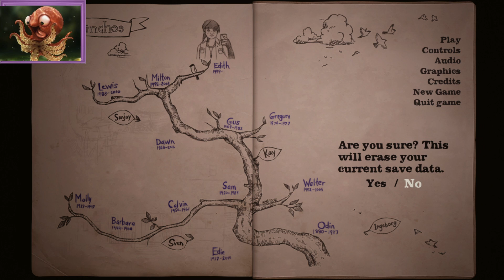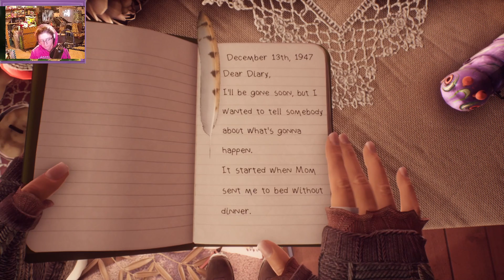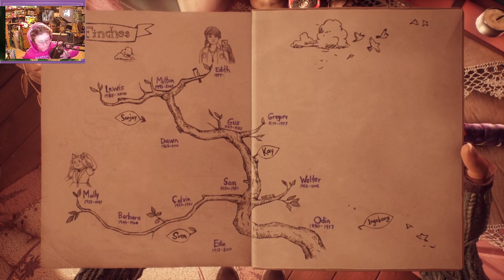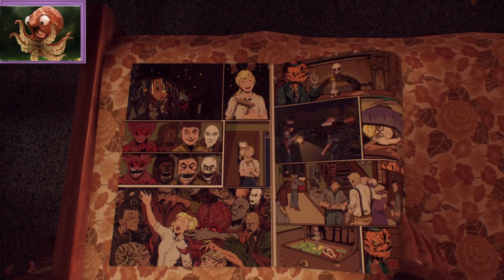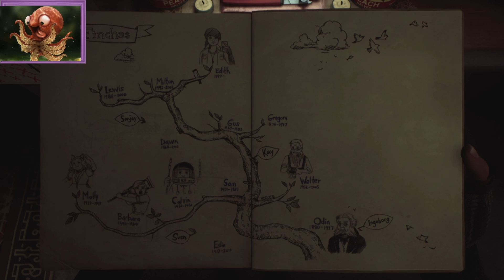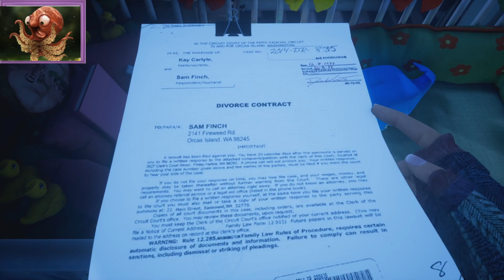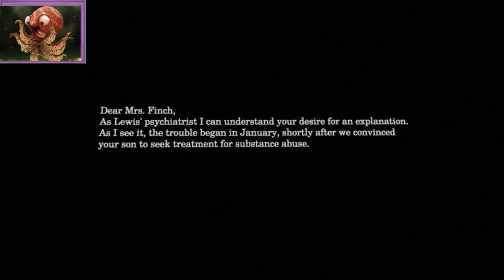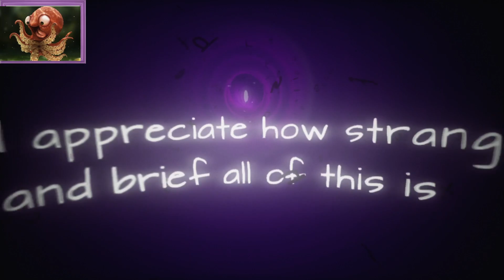What remains of edith finch playthrough